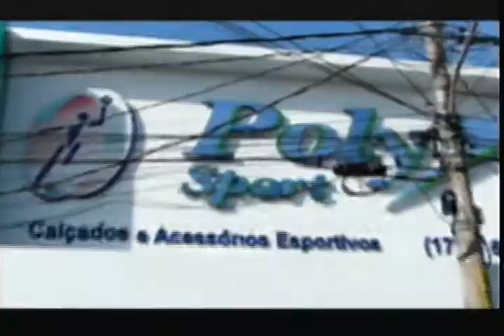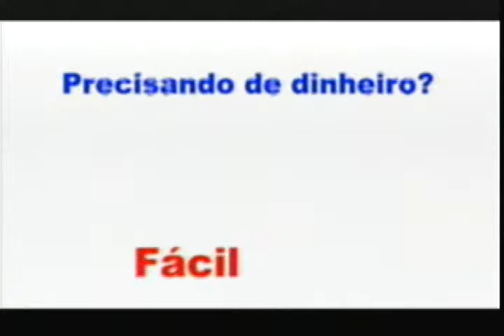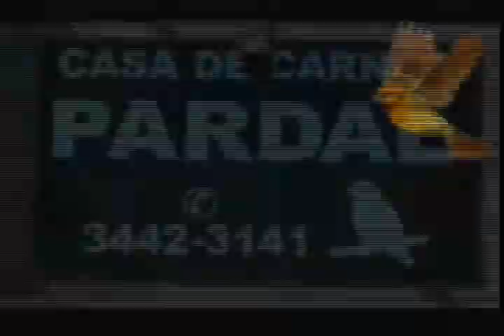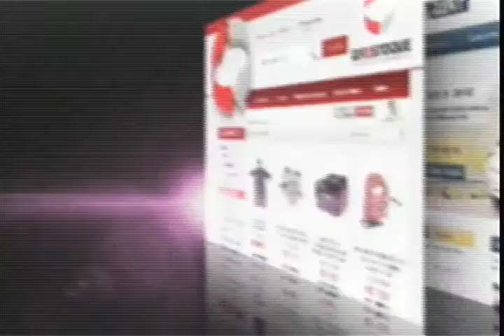INFORMATIVO 26 04 2017 42,48 QUARTA NOTICIAS